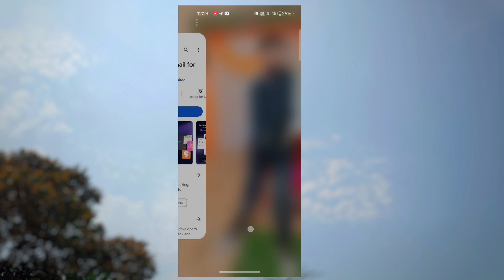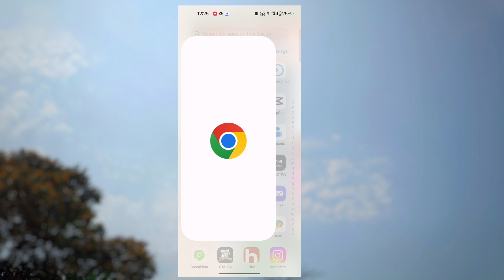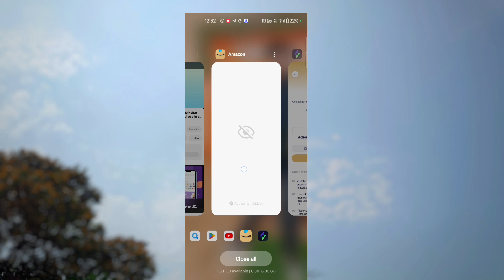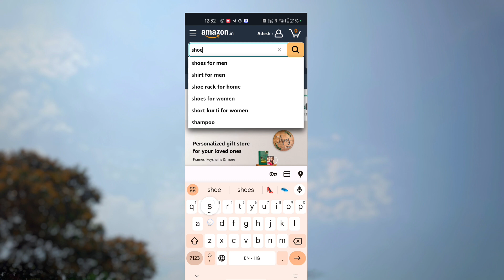new earning application without Investment 2024 l Unlimited Trick l Per Number 200 rupees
Friends, through this video I have told you how you can earn online sitting at home. If you also search again and again at home that how to do online learning, then welcome to this video.

दोस्तों इस वीडियो इस वीडियो के माध्यम से बताया कि आप कैसे घर बैठे ऑनलाइन अर्निंग कर सकते हैं अगर आप भी एक घर में बार-बार सर्च करते हैं कि ऑनलाइन लर्निंग कैसे करनी है तो स्वागत है आपका इस वीडियो में और इस वीडियो के माध्यम से आपको बताया जाएगा कैसे आप ऑनलाइन शॉपिंग एप्लीकेशन के जरिए आप अच्छा 200 पर डिवाइस 200 से 200 रुपए कमा सकते हैं।